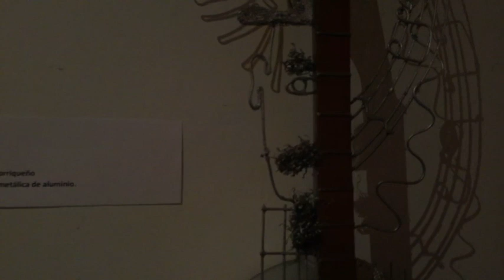Artesanias Jarod Figuras En Alambre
Artesanias Jarod, Figuras en Alambre, Rodriguez Roche, PhD, Artesano, Psicólogo , Villalba,Puerto Rico. Podcast, AjiTerapia,Walter Rivera-Santos